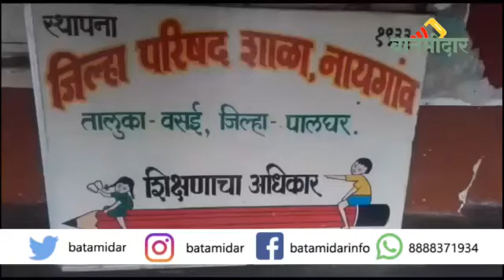दैव बलवत्तर म्हणून विद्यार्थी बचावले !